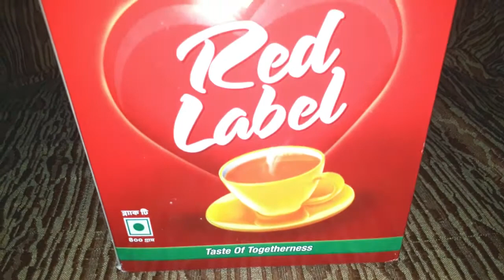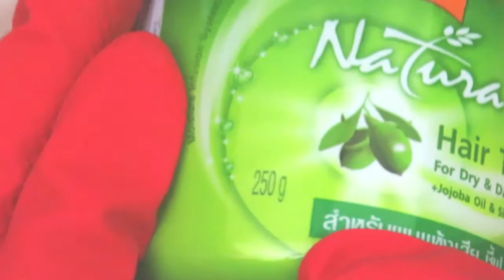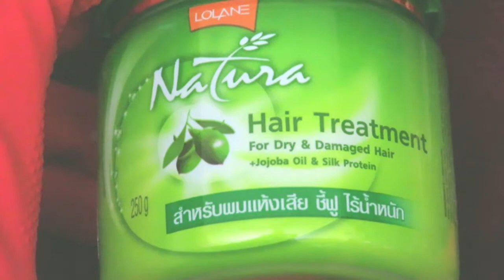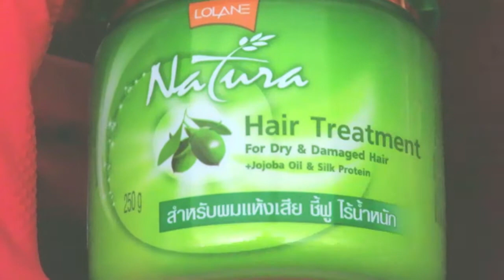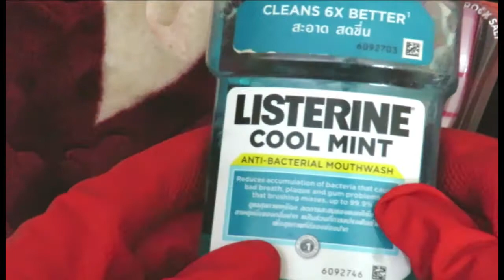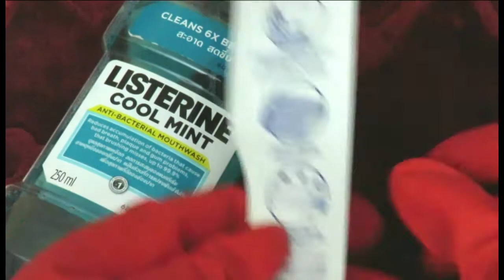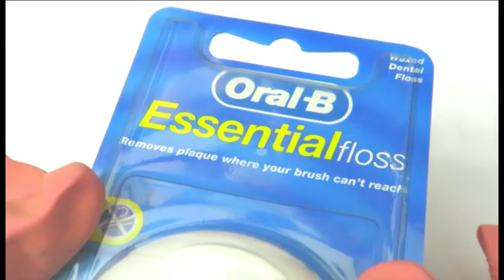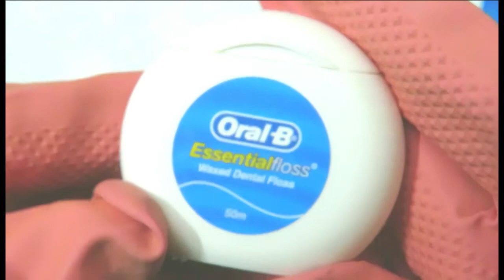Precious purple hope vlog -1|hair mask and dental care products | listerine mouth wash review .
In this video...i am going to show you...red lebel tea unboxing..making my morning tea and hair mask and dental care products..listerine cool mint mouth wash review .also going to show you my first time cooked caramel pudding and home made vegetable pizza looks.
This is not a sponsored video...this is what i use and like most bought it with my money and like to share with you viewers...
.Bye.